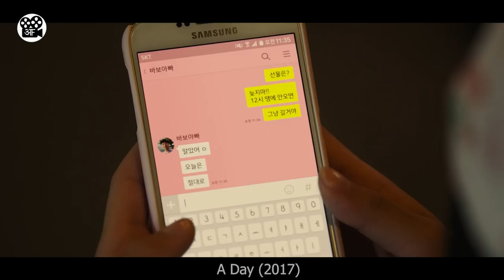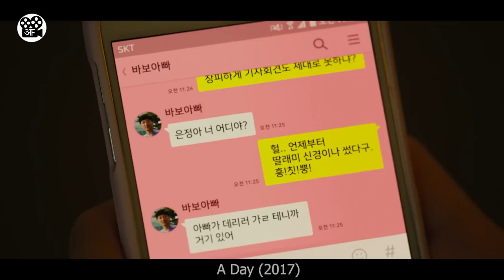She stuck in TIME LOOP with his Father | Movie Review/Plot In Hindi & Urdu | Movie Story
This is a Movie Explanation video about a guy who is stuck in a time loop with some other people as well. Everytime this timeloop ends with the death of his daughter, he must save her and some other people as well to end this loop. This is a very interesting movie as he tries to solve this weird cosmic puzzle and save his daughter from harm's way.